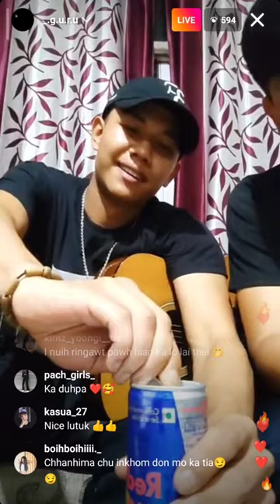𝙶𝚞𝚛𝚞 𝙶𝚎𝚎 | 𝙷𝚘𝚜𝚝𝚎𝚕 𝚊 𝚙𝚑𝚞𝚊𝚑 𝚖𝚊𝚒 𝚖𝚊𝚒 / 𝚖𝚊𝚠𝚒 𝚕𝚎𝚑 𝚔𝚑𝚊𝚠𝚙 𝚖𝚊𝚒.